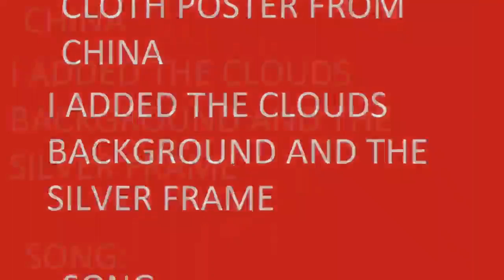Saint Seiya God Cloth Poster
Saint Seiya God Cloth Poster featuring all five saints in Elysion. Got it all the way from China to CA, USA